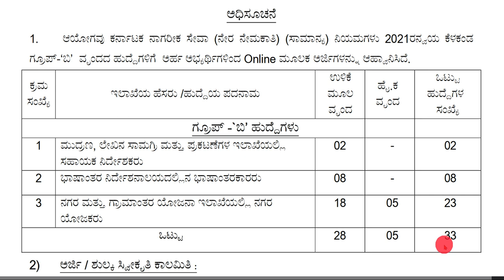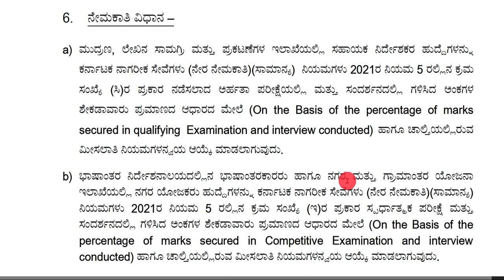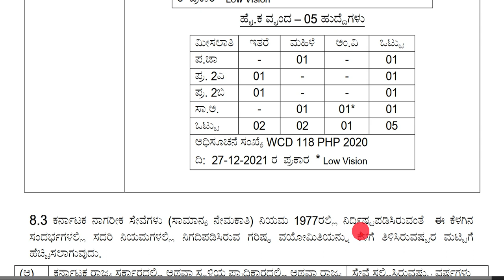kPSC RECRUITMENT 2022 | KPSC Group B Recruitment 33 Posts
KPSC Group B (Asst Director, Translator & Other) – 33 Posts
NOTIFICATION_ಅಧಿಸೂಚನೆ; ಓದಲು  ಇಲ್ಲಿ ಕ್ಲಿಕ್ ಮಾಡಿ